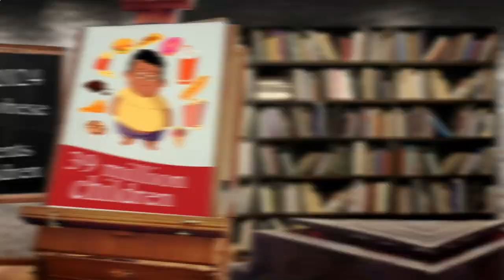Close to Me Restaurant - Close to Me Restaurants - New York 10038 NY, New York County, New York, US